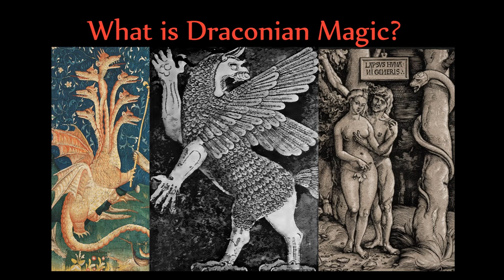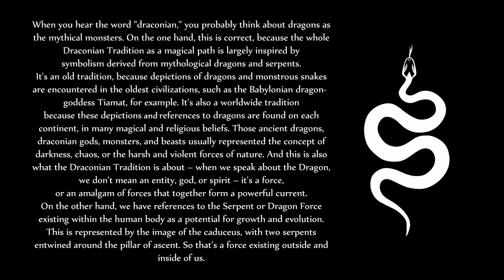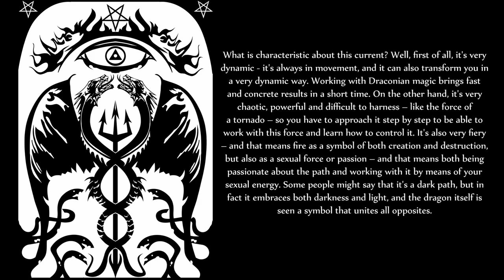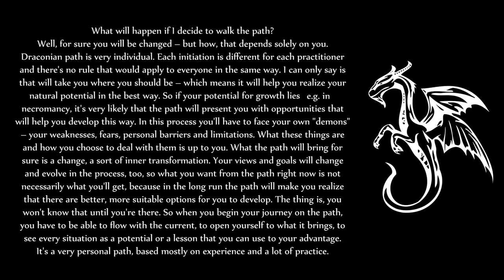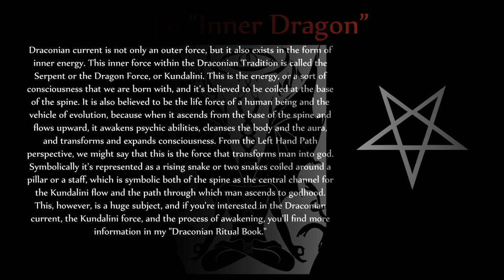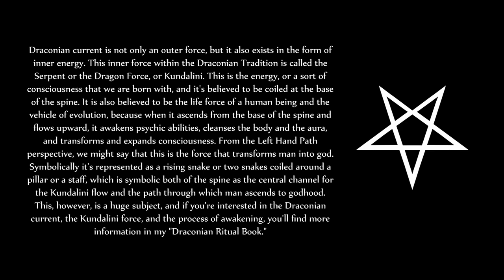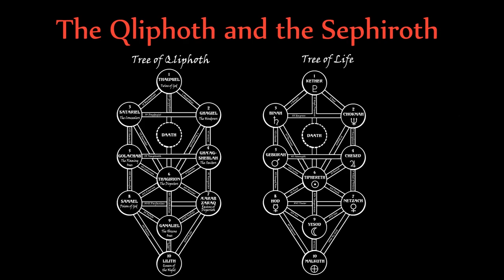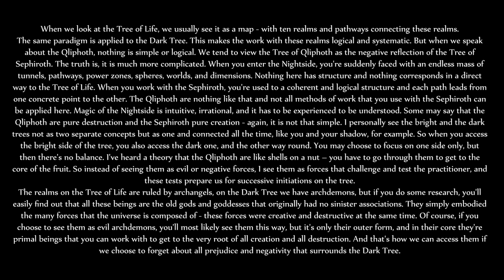Foundations of Draconian Magic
In this presentation, Asenath Mason, the founder of the Temple of Ascending Flame, speaks about the foundations of Draconian magic and answers some frequently asked questions about this spiritual tradition. You will learn here what Draconian magic is, what the initiation looks like, how it manifests in the life of the initiate, and many other things.